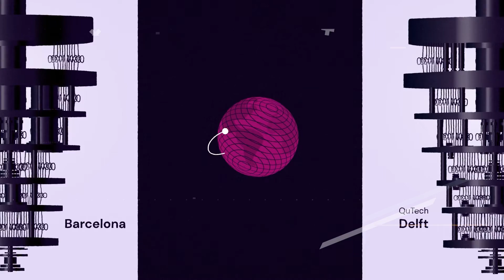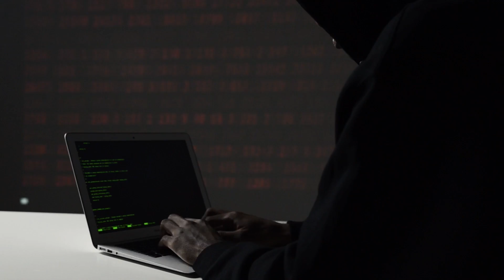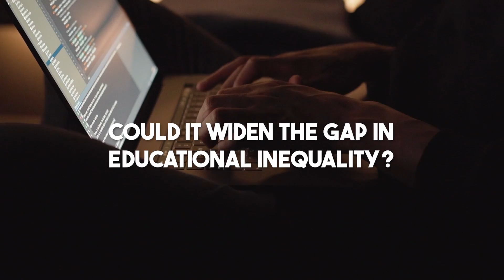The Next Generation of Technology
In this groundbreaking video, we delve into "The Next Generation of Technology," exploring the cutting-edge advancements that are reshaping the way we live, work, and interact with the world around us. As we navigate the rapidly evolving landscape of technology, this video serves as your ultimate guide to the latest innovations, trends, and game-changing developments that are propelling us into the future.

Our journey begins by unraveling the mysteries behind emerging technologies, from artificial intelligence and quantum computing to augmented reality and the Internet of Things. We demystify complex concepts, providing viewers with a clear understanding of how these transformative technologies are poised to revolutionize industries and redefine the very fabric of our society. Whether you're a tech enthusiast or a casual observer, this video equips you with the knowledge needed to stay ahead in this dynamic technological era.

Join us as we explore real-world applications and case studies, showcasing how The Next Generation of Technology is already making waves across various sectors. From healthcare and finance to education and entertainment, we illuminate the practical implications of these innovations, offering insights into how they are solving problems, enhancing efficiency, and driving positive change on a global scale.

As we navigate the terrain of "The Next Generation of Technology," we don't just stop at showcasing the marvels of today; we also peer into the future, envisioning the possibilities that lie ahead. Our experts provide forward-thinking perspectives on the potential societal impact, ethical considerations, and the role each viewer can play in shaping this technological evolution. Prepare to be inspired, informed, and empowered as we embark on a journey into the exciting realm of The Next Generation of Technology.